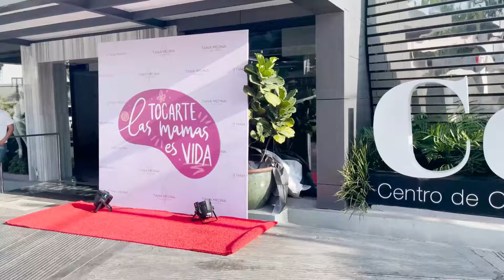Jornada de Sonomamografía | Dra. Tania Medina y Dr. Pablo García | Tocarte las Mamas es Vida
Nuestra Jornada de Sonomamografía fue un éxito 💞 ¡gracias a todos los que apoyaron esta iniciativa!
Our Sonomamography Day was a success 💞 thank you to everyone who supported this initiative!